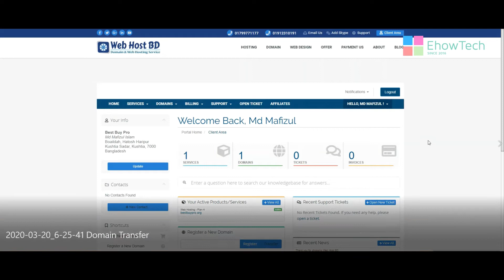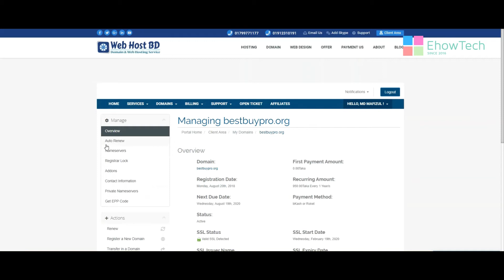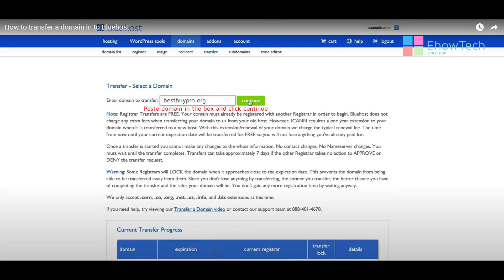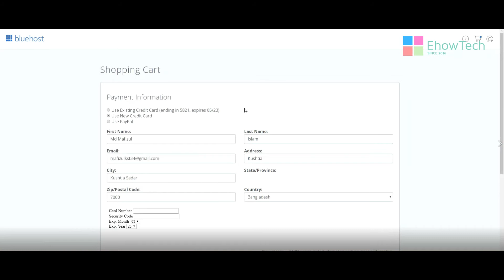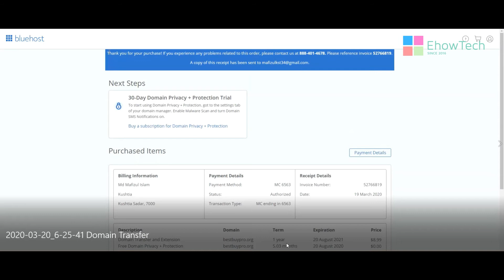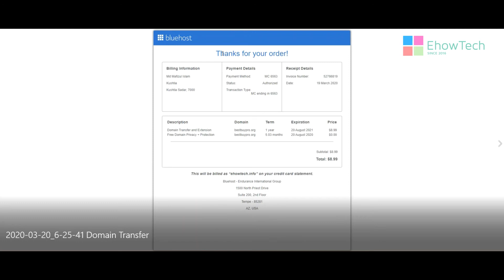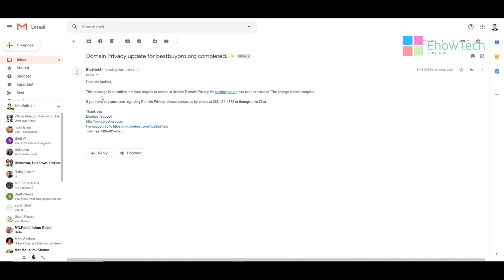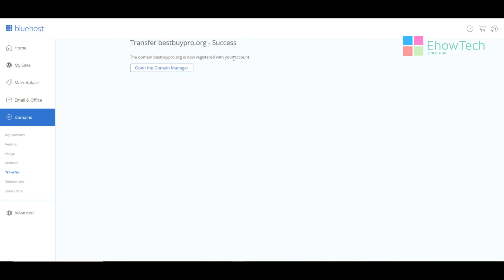How to transfer or move domain a webhosting to bluehost in Wordpress by eHowTech - Part 6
How to transfer or move domain a webhosting  to bluehost in Wordpress by eHowTech